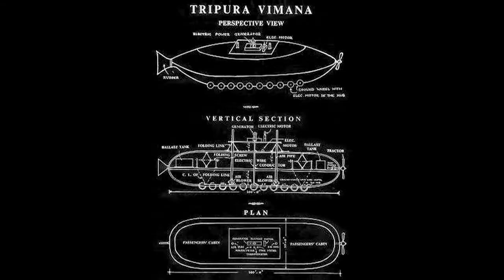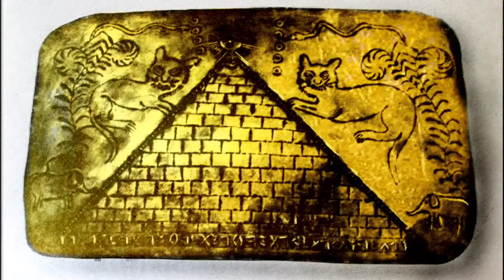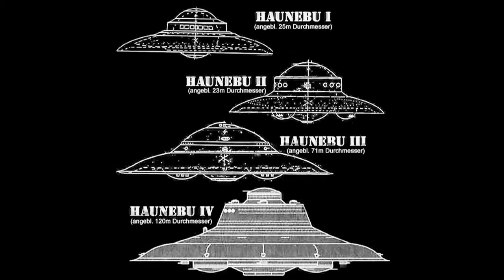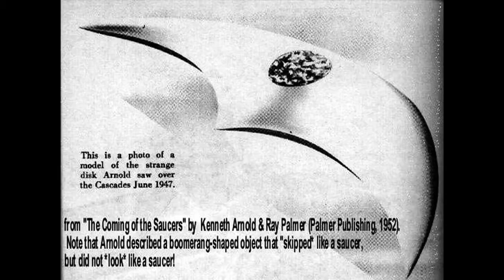THE ORION CONSPIRACY 1